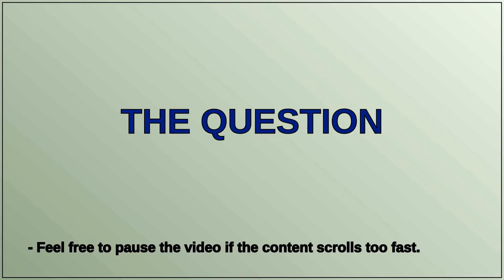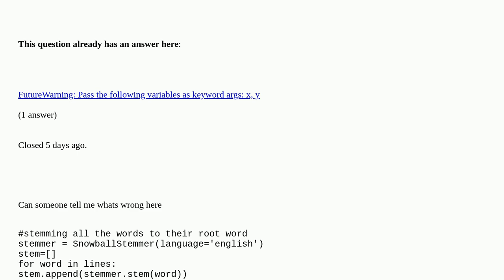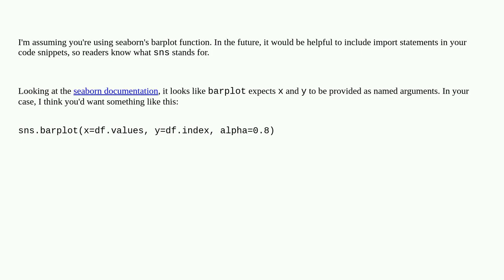TypeError: barplot() takes from 0 to 1 positional arguments but 2 were given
TypeError: barplot() takes from 0 to 1 positional arguments but 2 were given [duplicate]

A special thanks goes out to the community

  seaborn python bar-chart